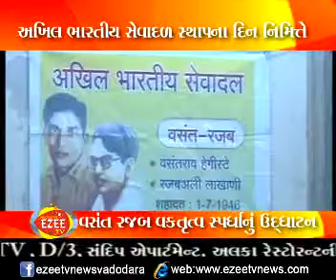AKHIL BHARTI EzeeTv News 02 08 2013